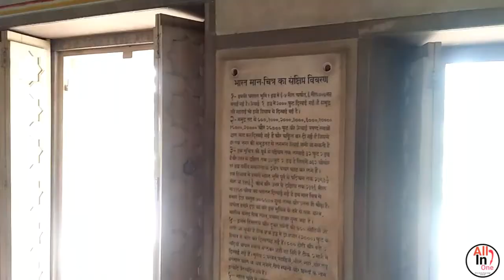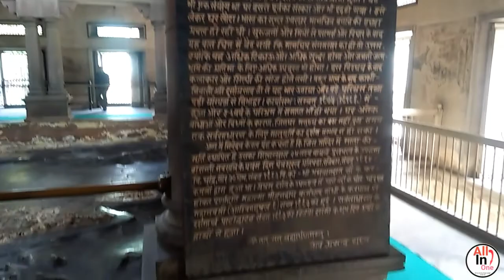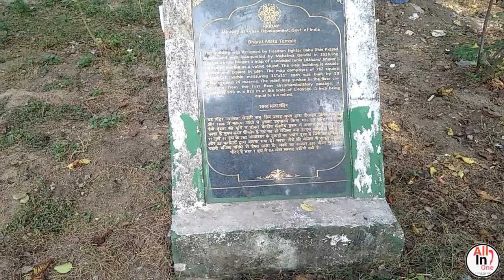वाराणसी में है एकमात्र मंदिर जहां होती है भारत माता की पूजा || Bharat maa Temple || New year Vlog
Hello friend's. || Happy New Year😊